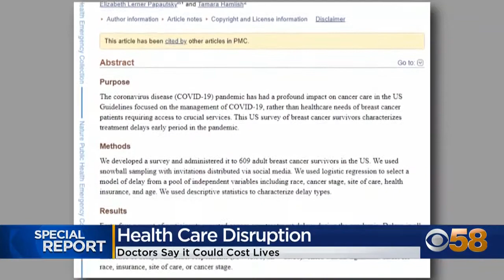Doctors say delta variant is no excuse to skip checkups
During the pandemic we were initially told to stay at home. But now, doctors want to send a different message, and they say lives could depend on it.

Dr. Liberman says requests for televisits are also rising again. And while he thinks televisits have value for doctors and patients, they can’t replace in-person checkups.